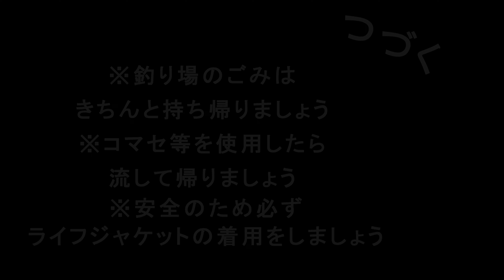【NFS2023】SHIMANO(シマノ)による、おすすめ商品等紹介【釣りなじインタビュー】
みなさん釣果なじらね～？（どうですか？）
新潟県を拠点に活動する釣り系YouTube『釣りなじ』です！

2023年2月25日、26日に開催された
“にいがたフィッシングショー2023”で各社メーカー出展者様へインタビュー
してきましたのでその様子をお届け致します！

いよいよ始めた2023釣りシーズン！
今期に向けておすすめ商品だったりと短い時間でしたが紹介してもらいましたので
皆さん是非チェックお願い致します！

【出展者名】
『SHIMANO シマノ』
〈HP〉
【撮影協力者】
・山本 啓人 さん

【にいがたフィッシングショー主催】
・株式会社 ホンマ
【にいがたフィッシングショー協力店】
・フィッシャーズ 黒埼店